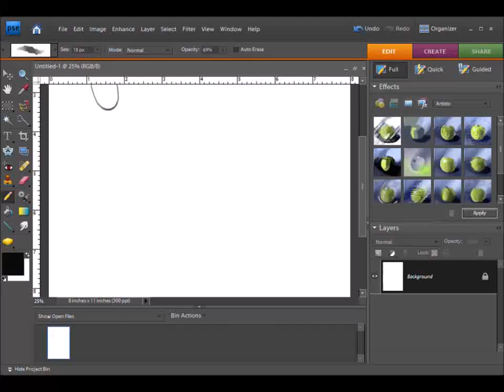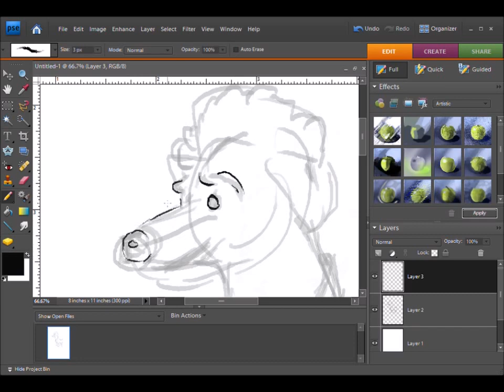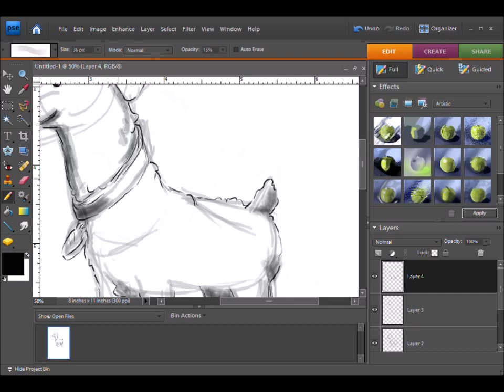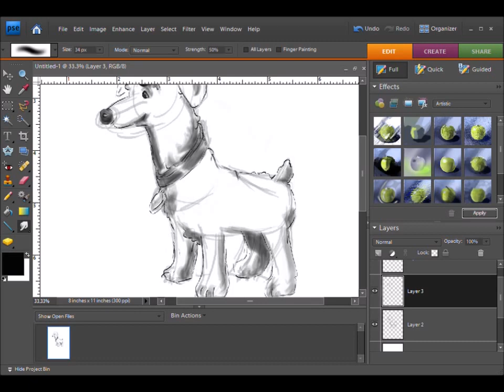Oscar-The Sheep Dog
Title: Oscar-The Sheep Dog
Artist: Jessica Faulk
Channel/Brand name: Random Monster Candy (R.M.C)
    Learning digital art is so fun! Windows 10’s game dvr allows me to record on applications and programs. I have been looking for something like this forever! So I made  speed drawing video’s of me testing drawing in  Photoshop and Corel painter.
   Just in case anyone is wondering, no my dog is not actually a sheep dog. I just got him and had his first hair cut, this is how he turned out. It is sort of cute so he may keep the hair cut as his signature look. If I do that, then he gives me something fun to draw. Expect a comic about Oscar - The Sheep Dog some day.